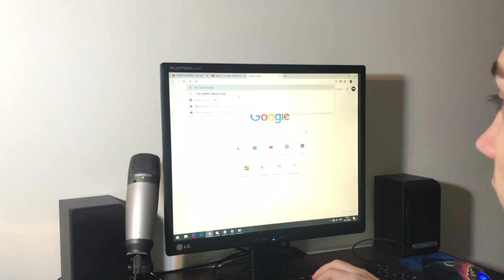DESTEPT vs PROST / Prost sau Destept